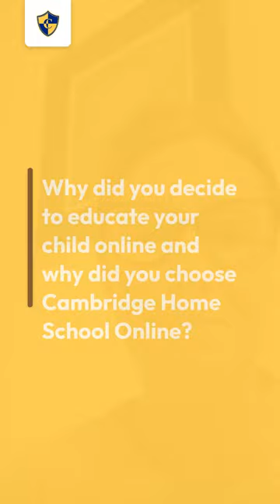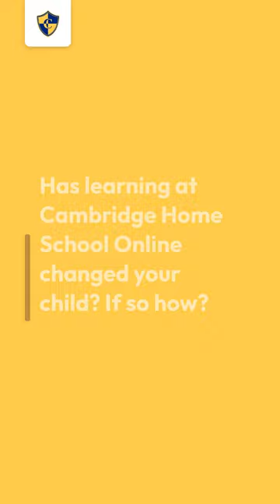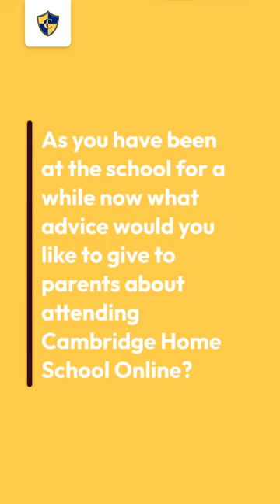Parent and former Headteacher of another school, Siân Mills, reviews Cambridge Home School Online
Sian Mills enrolled her son Bryn at Cambridge Home School Online for his critical final year of GCSEs following relocation to Wales. Understandably Sian had her reservations and concerns as online homeschooling was not something she was familiar with. Sian as a former Head teacher and parent offers a unique insight which is surely of great value to parents considering an online school.

In this video, Lillianne Njuba reviews Cambridge Home School Online